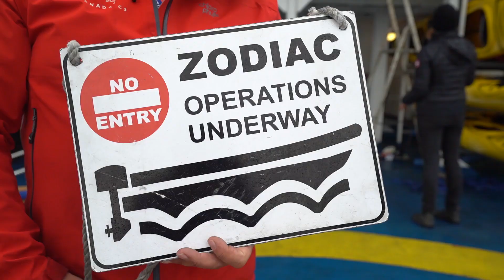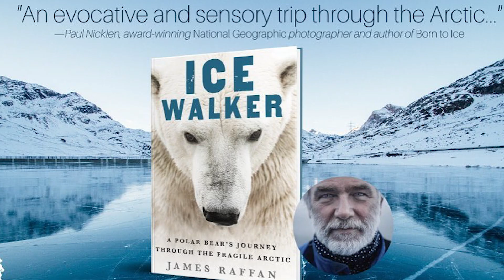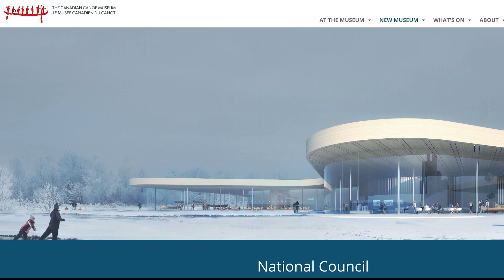Whisky Fireside Chat #69 - James Raffan, Canadian Author & Adventurer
Other Happy Camper Whisky Fireside Chat - on-line due to Covid-19. This time its Canadian author and Adventurer, James Raffan. In the spring of 1999, James resigned from his university teaching position and since then has been working as an independent writer and scholar from his home in the Rideau Lakes north of Kingston, Ontario.  He continues to organize and participate in a variety of annual expeditions and adventures related to his writing and research interests but also to keep his hand in as a teacher and expedition leader. Along the way, James has spoken across Canada and around the world and published a number of bestselling books, including Summer North of Sixty, Rendezvous with the Wild, Tumblehome, Fire in the Bones and Emperor of the North.  He has also written for National Geographic, Canadian Geographic, Up Here, Explore and the Globe and Mail and produced radio and television documentaries for CBC Radio and the Discovery Channel.

James Raffan’s new book Ice Walker: A Polar Bear’s Journey Through The Fragile Arctic will be released in September 2020.

You Tube thumbnail photo Credit:  Jason van Bruggen

Film clip references:

The Hunger with James Raffan

James Raffan - The Paddling Historian

The Canoe | Canadian Canoe Culture | Trailer
Ontario Travel